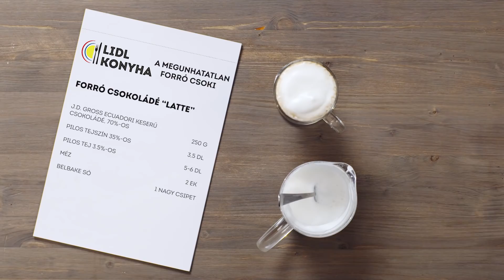Király Viktor és a megunhatatlan forró csoki | Lidl Konyha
⬇️Király Viktor az első videóban egy számára kedves téli emléket felidézve kéri Tamás segítségét, hogy ajánljon neki egy finom receptet hidegebb őszi/téli napokra. Tamás pedig megmutatja Viktornak, hogyan készíthet minél egyszerűbben egy igazán finom forró csokit, sőt azt is megtudhatjuk, mikor használnak még a profi cukrászok is mikrohullámú sütőt, és miért nem érdemes habosra verni a csokoládét.⬇️

Nézze meg többi Lidl Konyha videónkat is!

Lidl. Minden jót, jó áron!